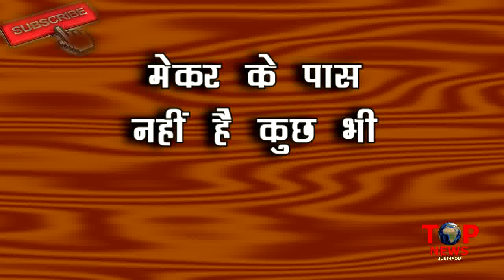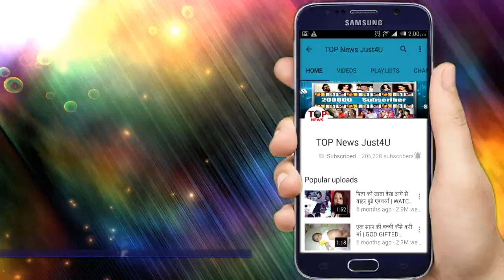YRKKH: WHAT तो क्या KAIRA VIVAH के बाद खत्म हो जाएगा YEH RISHTA.. , जानिए क्या कहा SHOW के MAKERS ने